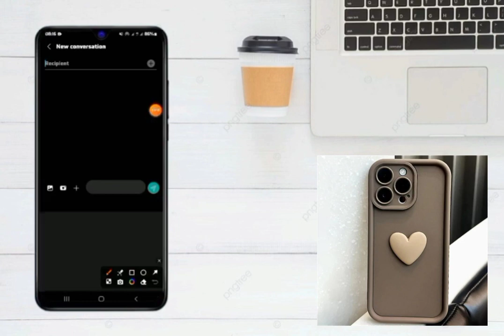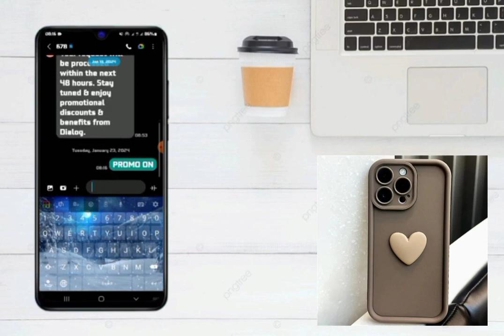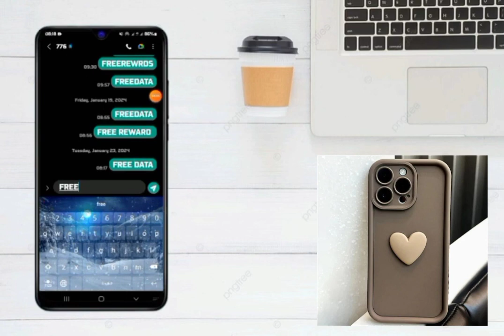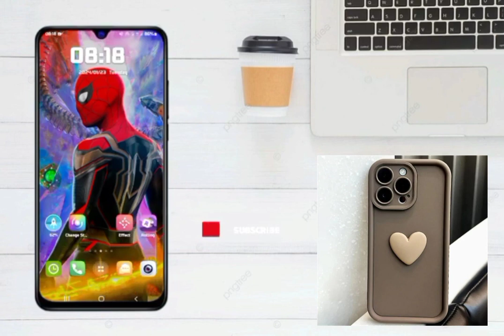Dialog free data | free data dialog today |dialog 3gb free data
In today's video, I am talking about one successful ways to get Dialog Free Data.

Get 3GB of free data for your Dialog SIM card in this dialog-free data video! Don't miss out on this amazing offer - watch now to find out how to claim your free data. Don't wait any longer, grab your Dialog SIM card and start enjoying fast and reliable internet connections today. Watch now and get ready to experience the power of free data with Dialog!

Time Chapters

00:00 Start

00:25 free data

03:09 End

 how to get free data in dialog wow app,
dialog new sim free data code,
dialog 1gb free data code 2024,,
how to get free data for dialog home broadband,
free data for dialog router,
how to get free data for dialog sim,
how to get free data from dialog mega run,
dialog hutch free data,
dialog free data in tamil, free data in dialog,
dialog free data 2024 in tamil,
how to get free data in dialog,
how to get free data in dialog in tamil,
how to get 1gb data free in dialog,
how to get free data in dialog wifi router,
how to get free data in dialog sim,
how to get free data in dialog 2024, tamil,